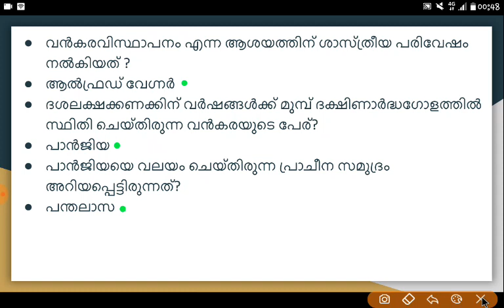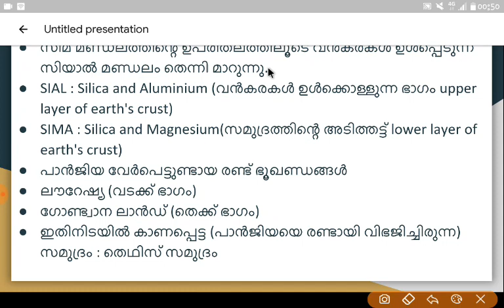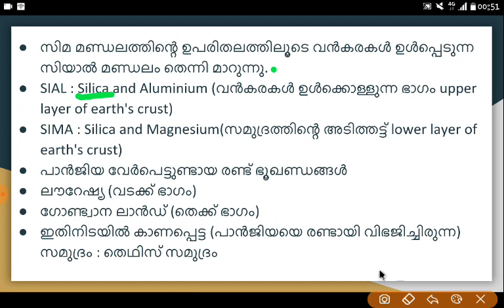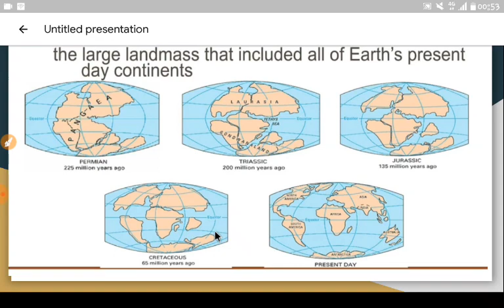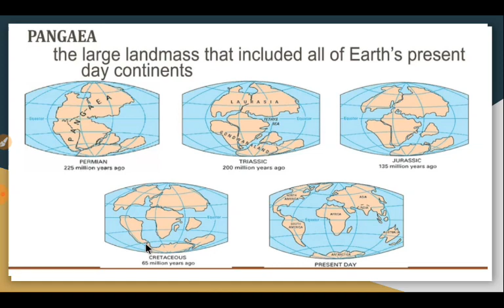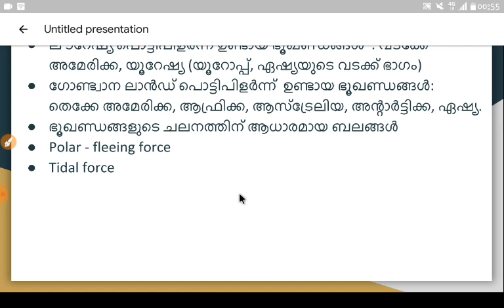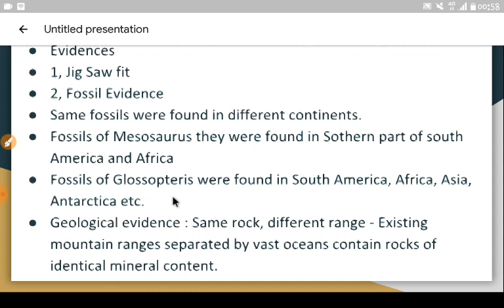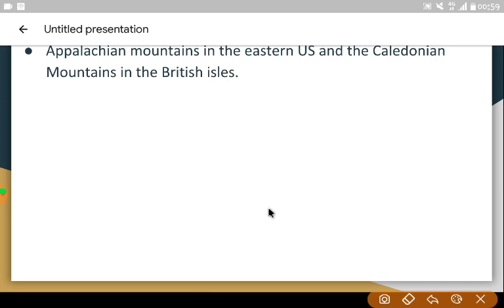Kerala PSC - Geography : Continental Drift Theory (LDC/KAS)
This video is about continental drift theory.
LDC/KAS
Kerala PSC